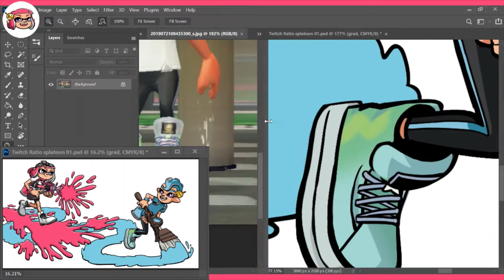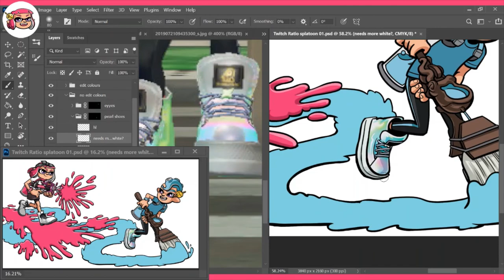Time-lapse: Colouring Pearlescent Kicks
Time-lapse Highlight from Twitch live stream

Colouring Pearlescent Kicks on Photoshop CC 2021